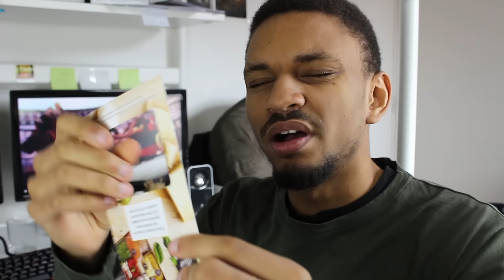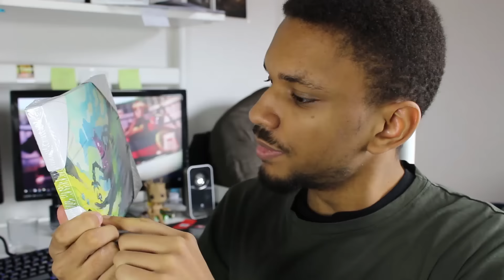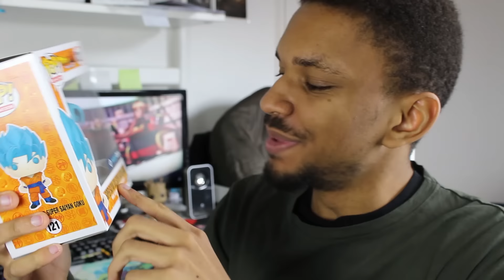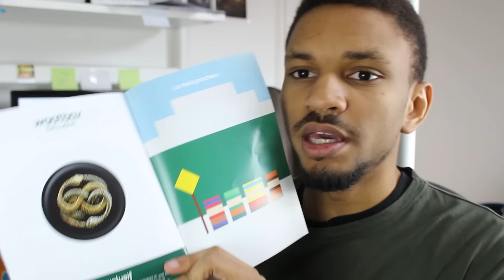UNBOXING D'UN COLIS LÉGENDAIRE ! :O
Wootbox (-5€ avec le code: MINENEWS)

➥ -3% avec le code "MINE3"

LES AVANTAGES GRÂCE À LA CHAÎNE
🎮 Mon Gamertag: Luck Staar